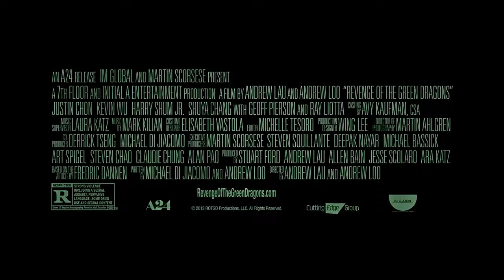Trailer Film: Revenge of the Green Dragons -- Ray Liotta, Justin Chon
Film Revenge of the Green Dragons diangkat dari kisah nyata triad (mafia China) di Amerika pada tahun 80an. Dikisahkan dua orang kakak beradik Sonny (Justin Chon) dan Steven (Kevin Wu) adalah nelayan di China. Mereka bermaksud untuk merubah nasibnya dengan pergi ke Amerika.

Mereka datang ke negara adidaya tersebut secara ilegal. Pekerjaan mereka pun juga ilegal. Mereka bergabung dengan kelompok triad The Green Dragons.

Keduanya dengan nyali mereka, dengan cepat naik namanya di kelompok tersebut dan juga di mata kepolisian yang ingin menangkap para anggota triad The Green Dragons.

Hubungan kedua kakak beradik tersebut tak berjalan baik karena masalah percintaan. Sonny lalu berbalik melawan abangnya dan juga kelompok triad yang selama ini telah menghidupinya.

Sutradara kenamaan Andrew Lau adalah yang mengarahkan film ini Dia jugalah yang kerap menyutradarai film mafia seperti Young and Dangerous (1996) dan juga trilogi Infernal Affairs.

Film Revenge of the Green Dragons akan rilis pada 11 September 2014.